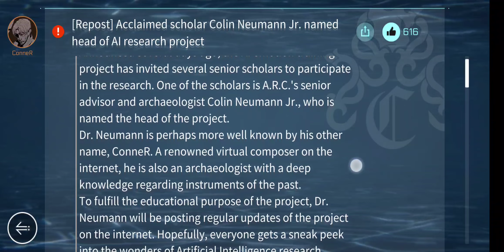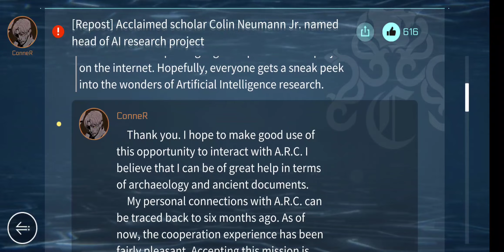Cytus 2 Mana vs. RoboHead